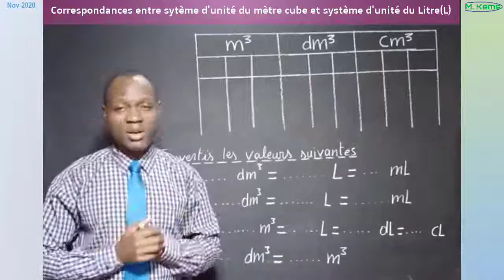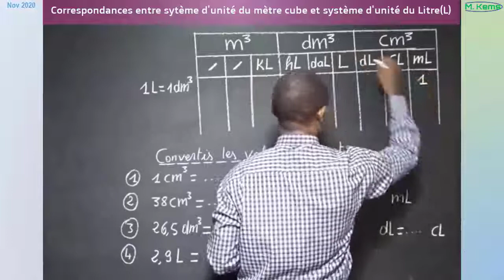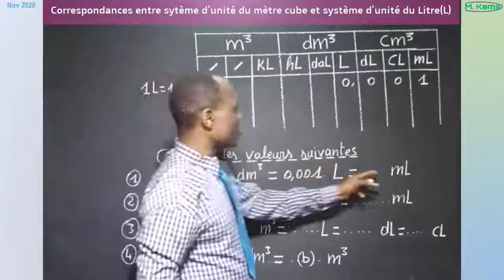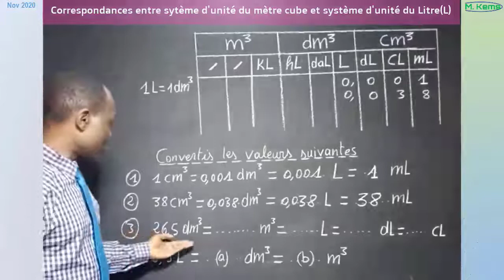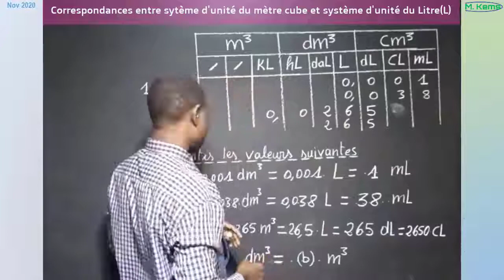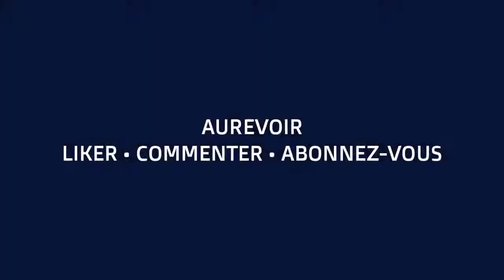Comment convertir du mètre cube au litre et inversement ?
Convertir les valeurs d'un système d'unité du Litre au système d'unité du mètre cube.